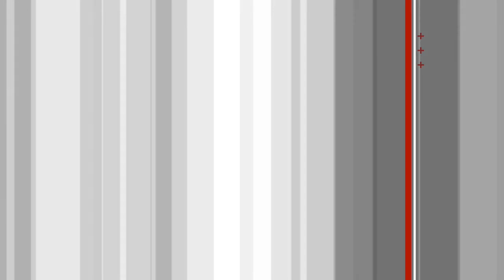Student use motion backgrounds x3